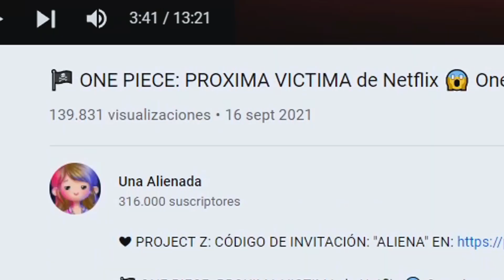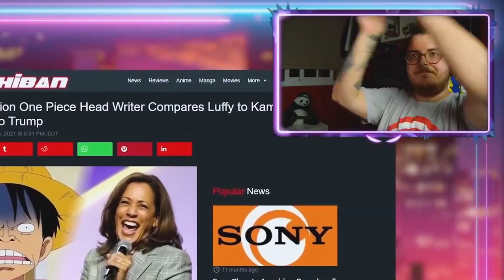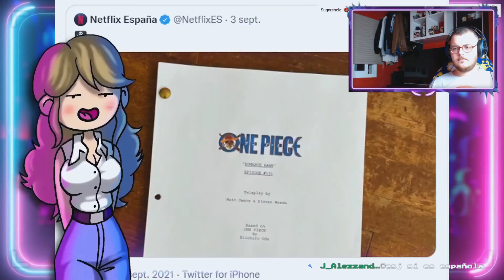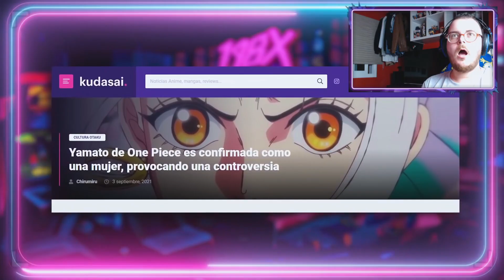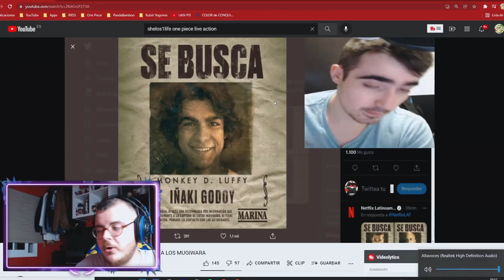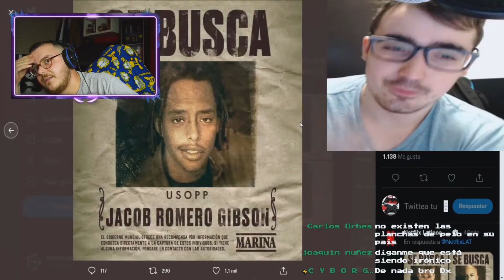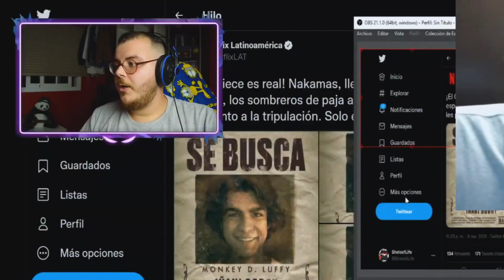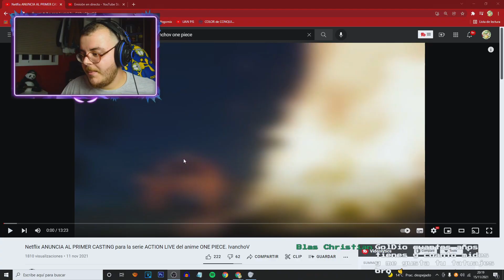REACCIÓN a HATERS de ONE PIECE LIVE ACTION❗😂😂 [Una Alienada, Shelos1Life & Invanchov]